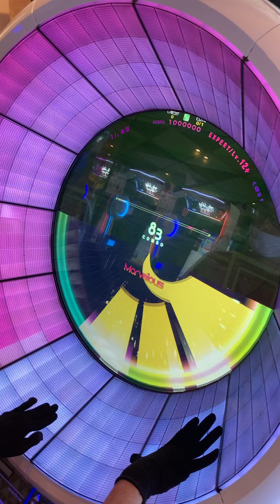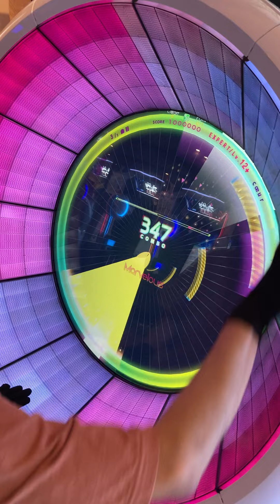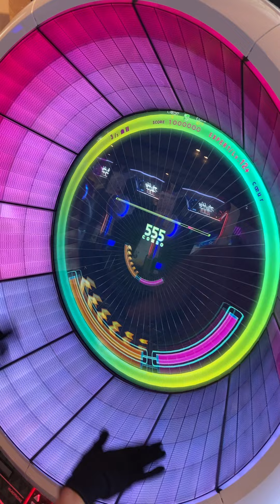【WACCA手元動画】cœur Expert → ALL Marvelous ◆理論値 : レートMASTER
Artist:Polaris「アズールレーン」より
Level:12+

ハイスピ：４．１
判定：ー５
タップSE音：０